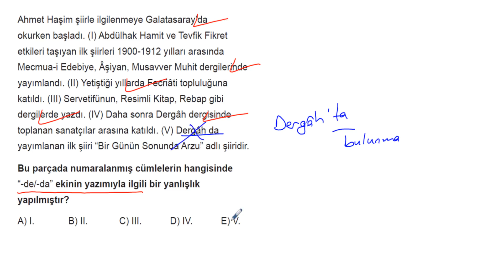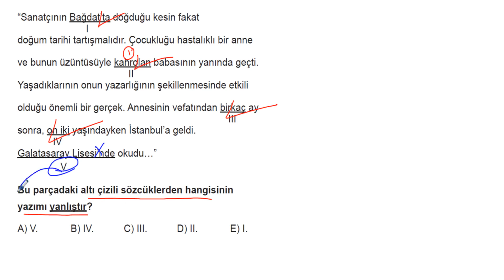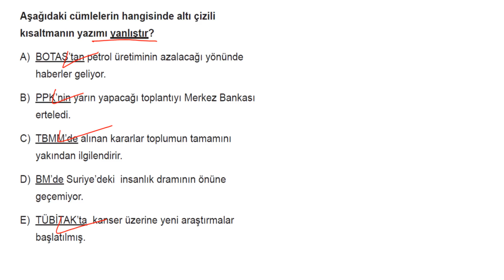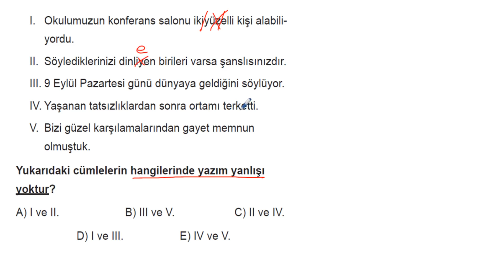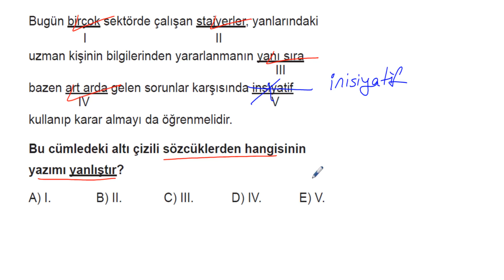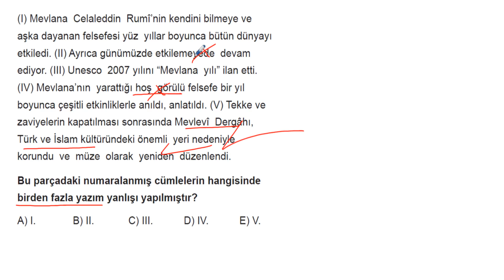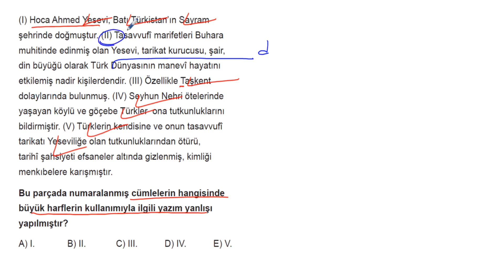YKS Dil Bilgisi Soru Bankası Bölüm 02 Test 03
🎞 Soru Listesi
▶ 00:00:00 Bölüm
▶ 00:00:00 Soru 1
▶ 00:00:57 Soru 2
▶ 00:01:45 Soru 3
▶ 00:02:31 Soru 4
▶ 00:03:01 Soru 5
▶ 00:03:38 Soru 6
▶ 00:04:17 Soru 7
▶ 00:04:48 Soru 8
▶ 00:05:37 Soru 9
▶ 00:06:43 Soru 10